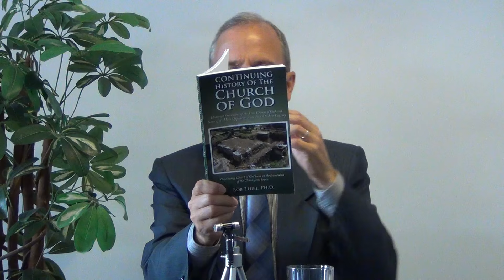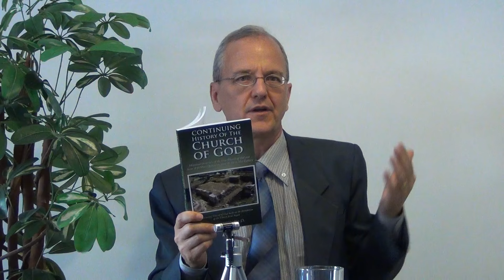The 18 Restored Truths: 9-18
The late Herbert W. Armstrong claimed to restore 18 truths to the Philadelphia era of the Church of God that the previous era, (Smyrna) had lost. He also claimed that the Ephesus era of the Church of God knew these truths. In this sermon, Dr. Thiel quotes Herbert Armstrong, the Bible, and early church writings to demonstrate that early professors of Christ were familiar with these truths. In this second part of a two-part sermon, Dr. Thiel goes through the last ten truths Herbert Armstrong once listed that God used him to restore: 9. Knowledge of What the Millennium Truly Is, 10. Truth About the Holy Spirit, 11. Christians are Begotten Now, 12. Born-Again at the Resurrection, 13. Identity of Physical Israel, 14. How the Identity of Israel Opens Up Understanding of Bible Prophecy, 15. Second and Third Tithes,
16. Identity of Babylon and Her Daughters, 17. Satan has Deceived the Whole World, and 18. We Are to Be Separate. Dr. Thiel also mentions that the list of 18 truths that the Tkach Administration put out were NOT the same as those that Herbert Armstrong listed and missed several of these. Dr. Thiel also listed all 18 of the 'restored truths' at the end of the sermon. A written article of related interest is titled "18 Truths Restored to the Churches of God" URL